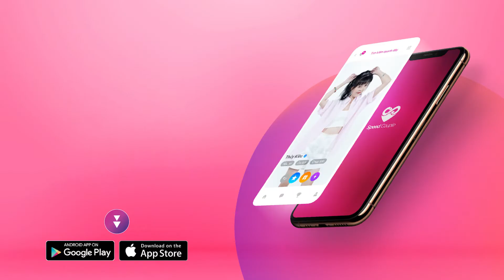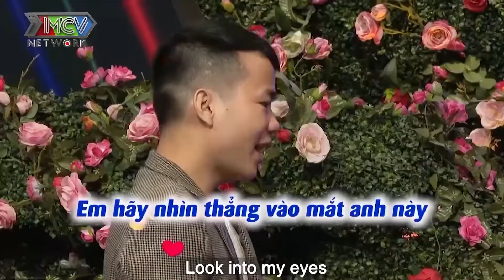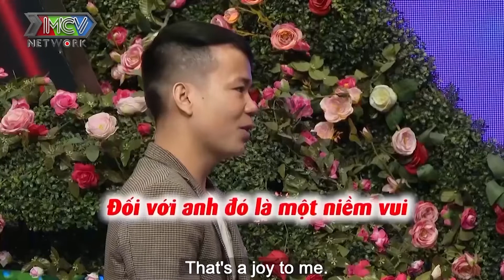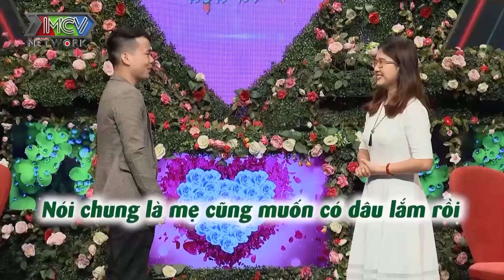Kiến trúc sư KÌ LẠ vẽ hình bạn gái khi hẹn hò bí mật, Quyền Linh xem xong CƯỜI không nhặt được miệng